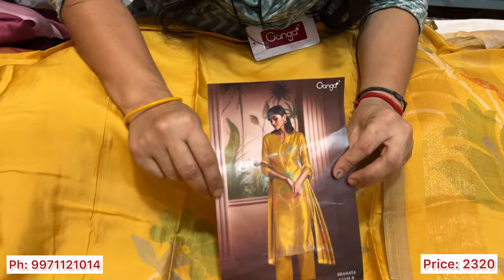Ganga के latest partywear सूट 😍 डिज़ाइनर boutique सेट💯@boutiquebypreeti02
Ganga के party wear suits😍
Wholesale rate per ganga ke suits💯
Desinger boutique suits🤩